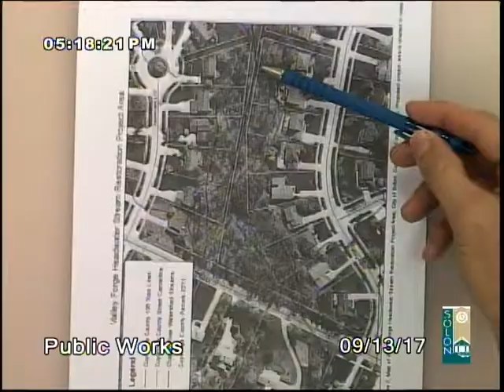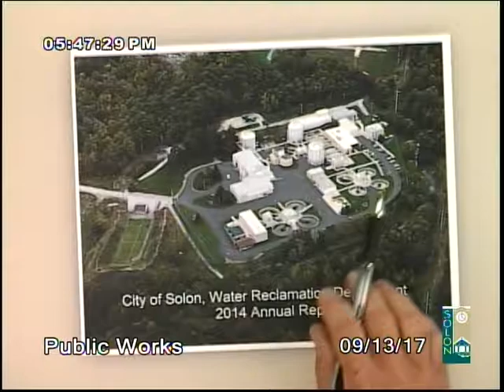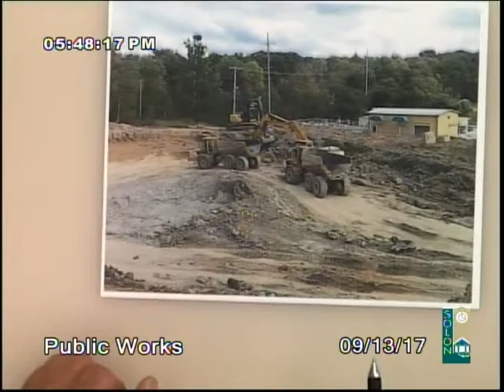Public Works September 13, 2017